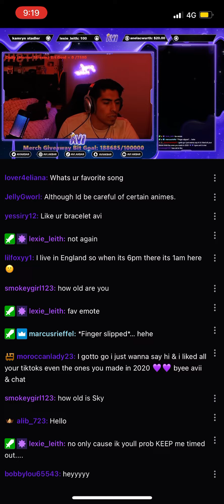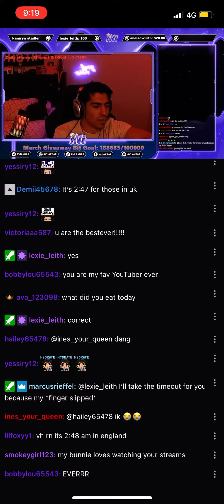Avi Akbar clip